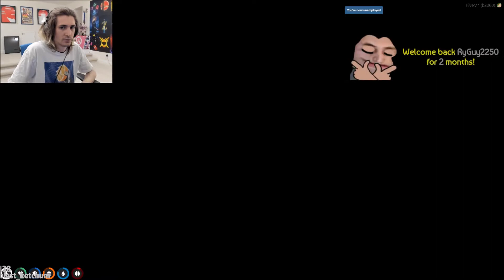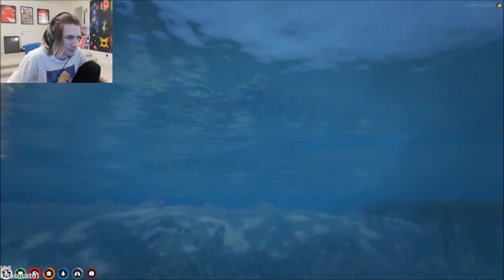GTA RP - XQC mar 1 - (part 1) clips I don't have time to get to